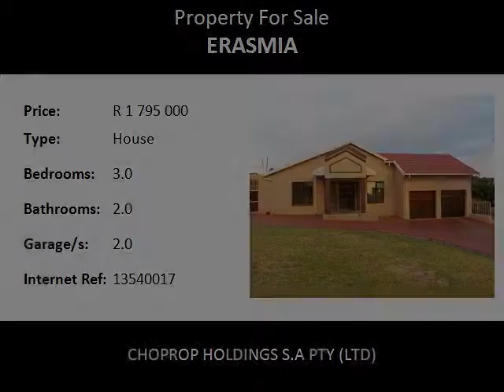3.0 Bedroom House For Sale in Erasmia, Pretoria, South Africa for ZAR R 1 795 000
Bedrooms: 3.0
Bathrooms: 2.0
Garages: 2.0
Price: R 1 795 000

Property Description:

A DELIGHTFUL & MODERN HOME WITH 3 BEDS, 2 BATHS! AN OUTBUILDING & DOUBLE GARAGE! ERASMIA! PRETORIA!!

A delightfully modern family home. Its offers 3 bedrooms, 2 baths , kitchen, lounge, study and a dinning hall. he The entrance of this home welcomes you with a beautiful spacious green gardenand then taking you the lounge and dinning hall. All designed to modern taste. The entrance into the home from the double automated garage, fully tiled leads you the dinning hall. The lounge and study are spacious. The kitchen is a dream offering all that is desired for any housewife. Fitted with granite tops and plenty of space for every appliance. The kitchen leads out to enclosed patio which is also carports. Vast and spacious for entertaining as well.
The 3 bedrooms all offer built-in cupboards and are modern. The baths are designed fully with modernity in mind. The en-suite being a shower.
This wonderful home also offers a flatlet and a foundation with approved plans for a 3 bedroom. Its located in full tranquility and is a well maintained home. Erasmia! Pretoria!

Name: Zainub Bibi Sathaar (Ismail)